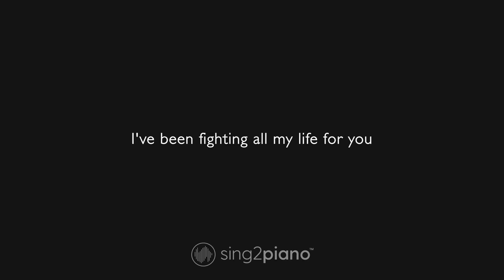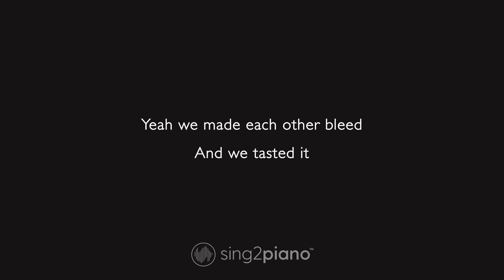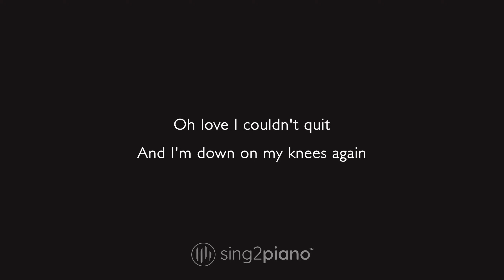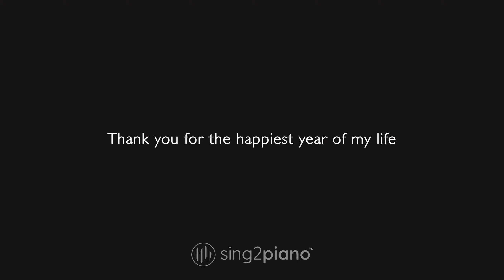Jaymes Young - Happiest Year (Piano Karaoke)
1. @Sing2Piano on YT | Mention @Sing2Music on Socials

1. Vote via our community page polls every New Music Friday
2. Write it in the Comments 💬 (we read them all)
3. Directly via:

00:00 Happiest Year Piano
00:03 Happiest Year Instrumental
03:40 Sing2Piano For You, Up Next

𝗟𝘆𝗿𝗶𝗰𝘀
Originally Performed by Jaymes Young

Oh, thank you for the happiest year of my life, ooh

Wake me up when you are sleeping next to me